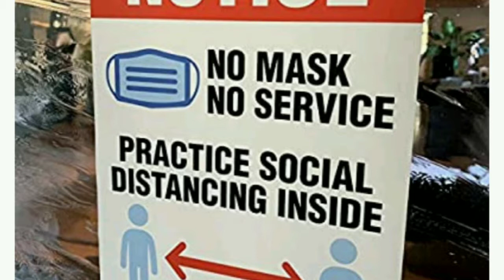No Mask No Service No Mark No Service setting up the New World Order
Is the Coronavirus Covid-19 a dress rehearsal for the new world order? It sure seems like it. A time is coming when you will not be able to buy or sell anything unless you have the mark of the beast. This is a mark that says you are a good citizen of the world and you pledge allegiance to the world leader. The Antichrist. We can now not buy anything in a store without a mask. We have to have our forehead scanned before entering places.